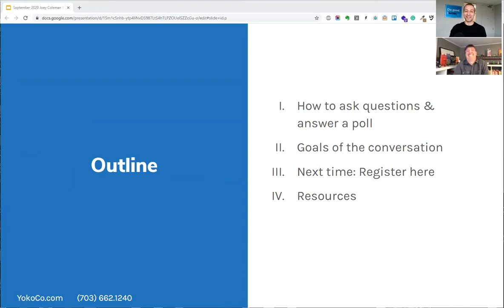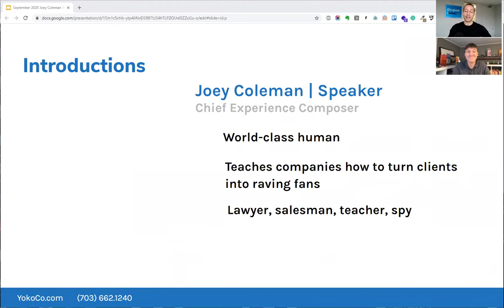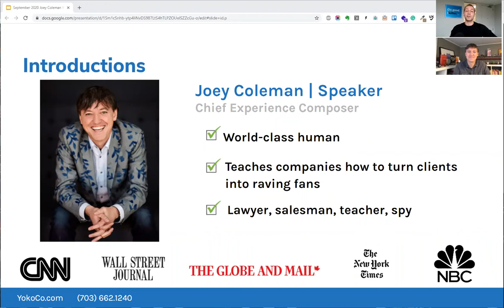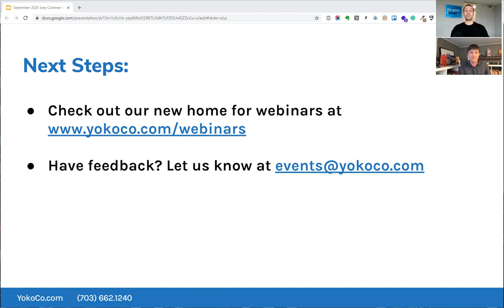Joey Coleman | Never Lose a Customer Again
Joey Coleman helps companies keep their customers.

An award-winning speaker, he works with organizations around the world ranging from small startups to major brands such as Volkswagen Australia, Zappos, and Whirlpool. His First 100 Days® methodology fuels the remarkable experiences his clients deliver and dramatically improves their profits. His Wall Street Journal #2 best-selling book, Never Lose a Customer Again, offers strategies and tactics for turning one-time purchasers into lifelong customers.